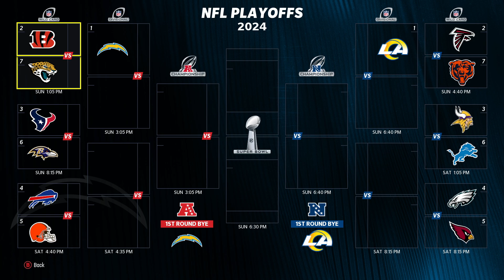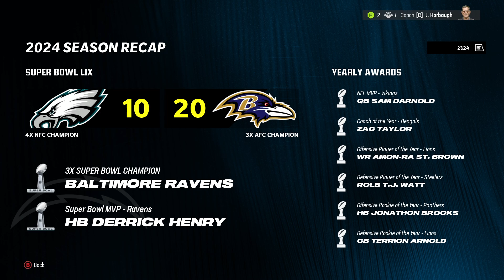SO I ADDED LADIAN TOMLINSON TO THE 2024 LOS ANGELES CHARGERS .............THEN SIMMED THE YEAR!!